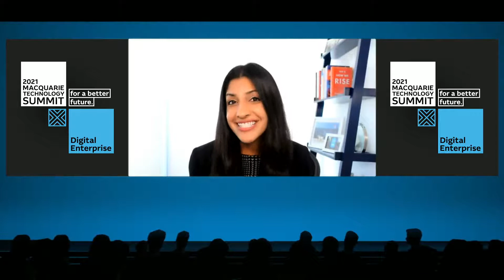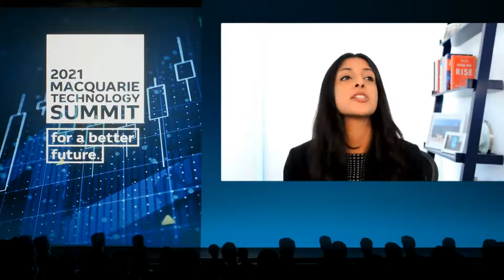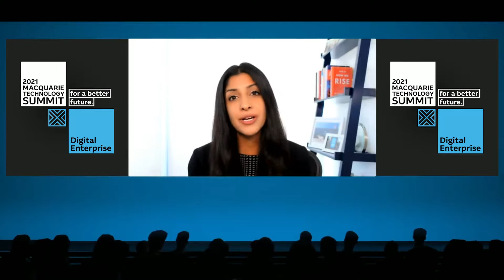Vimeo: Video Evolved | Macquarie Technology Summit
Vimeo CEO, Anjali Sud joins Anand Subramanian, Macquarie Capital's Head of US Private Capital Markets, to share Vimeo’s evolution, and the opportunities for enterprises small and large to use video to create, collaborate and communicate.